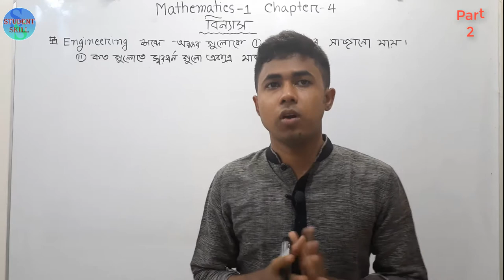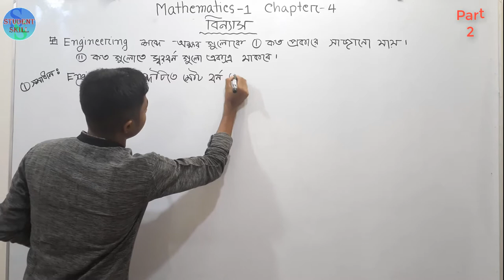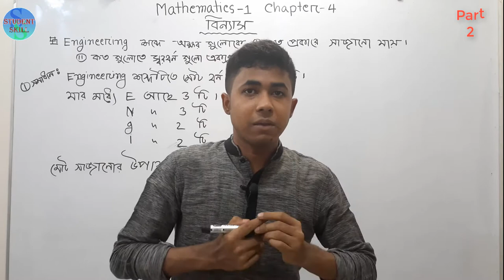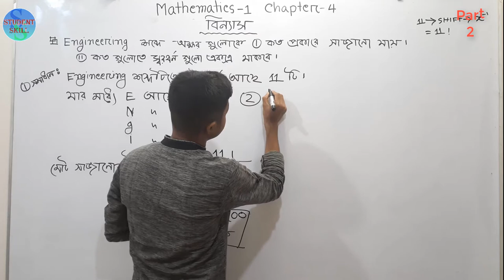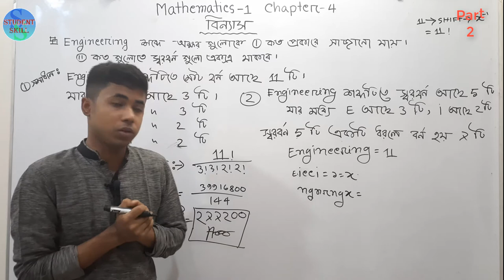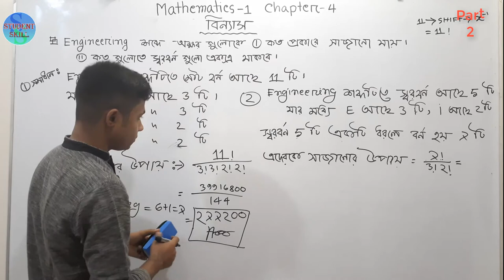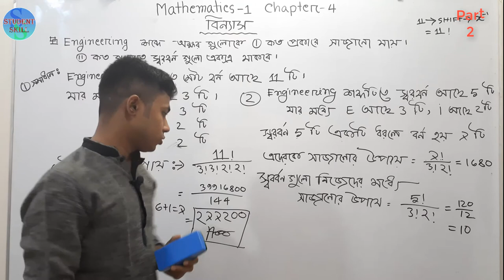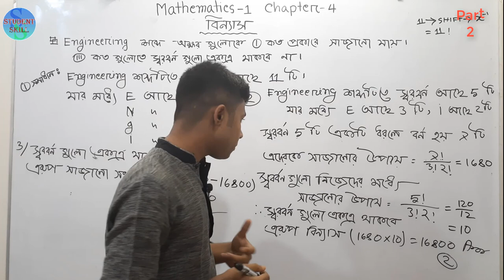Mathematics 1_Chapter 4_Bangla tutorial _part 02। বিন্যাস/Permutation.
বিন্যাস হল পৃথক ক্রমে বস্তু বা চিহ্নসমূহ পূনর্সজ্জিত করা। প্রতিটি অনন্য ক্রমকে একটি বিন্যাস বলে। উদাহরণস্বরূপ এক থেকে ছয় পর্যন্ত সংখ্যাকে কোন সংখ্যার পুনরাবৃত্তি ছাড়া পাশাপাশি সজ্জিত করলে ৭২০ টি বিন্যাস পাওয়া যাবে। এদের মধ্যে একটি হল ৪৫৬১২৩। সেট তত্ত্ব অনুযায়ী, বিন্যাস হল একটি ক্রম যা একটি সেট থেকে একটি উপাদান এক ও কেবলমাত্র একবার নিয়ে গঠিত। বিন্যাসের ধারণা সেট তত্ত্ব বা সমাবেশ থেকে আলাদা কেননা, উপাদানসমূহের ক্রম সেট বা সমাবেশের ক্ষেত্রে গ্রহণীয় নয়।
Formatting is the rearrangement of objects or symbols in individual order. Each unique sequence is called a format. For example, arranging the numbers from one to six side by side without any repetition of any number will yield 720 formats. One of them is 456123. According to set theory, a format is an order that consists of one and only one element from a set. The concept of layout differs from set theory or assembly because the order of elements is not acceptable in the case of sets or assemblies.
বিন্যাস গণণা
একটি ক্রমের বিন্যাস হল:
{\displaystyle P_{r}^{n}={\frac {n!}{(n-r)!}}}{\displaystyle P_{r}^{n}={\frac {n!}{(n-r)!}}}
যেখানে:
r প্রতিটি বিন্যাসের আকার অর্থাৎ মূ্ল উপাদানের সেট থেকে প্রতিবারে ঠিক কতটি উপাদান নিয়ে প্রতিটি বিন্যাস গঠিত হচ্ছে তার সংখ্যা
n সেই সেটের আকার যা থেকে বিন্যাসের উপাদান গৃহীত হয় বা মূল উপাদানের সেটে বিদ্যমান মোট উপাদান সংখ্যা
! হল ফ্যাক্টরিয়াল অপারেটর।
{\displaystyle P={\frac {n!}{0!}}=n!}{\displaystyle P={\frac {n!}{0!}}=n!}
শূণ্যের ফ্যাক্টরিয়াল ০! এর ১ হবার কারণ, সেট তত্ত্ব অনুযায়ী একটি ফাঁকা সেটকে কেবল একটি ক্রমে বিন্যাস করা যাবে, তাই ০! = ১. যদি n = ০ হয় সেক্ষেত্রেও একটি অনন্য ক্রম পাওয়া যাবে. উল্লেখ্য যে, উপর্যুক্ত প্রক্রিয়া শুধুমাত্র সে সকল ক্ষেত্রে প্রযোজ্য হবে যে সকল ক্ষেত্রে মূল সেটটিতে বিদ্যমান উপাদানগুলোর প্রত্যেকে অনন্য বা একে অপর থেকে ভিন্ন।
Mathematics
Format assembly:
You know, the format. What is the main difference of assembly? Everyone
Common gives definition (I also give) But that, the format is sorted And the assembly is the formation of the team. What is the underlying meaning? The meaning is this To figure out that format number If so I will form a team along with that In what way the team members It can be sorted, it is also diagnosed The assembly is just a team Leaving, members of that team
No need to decorate
আরো ভালোভাবে বোঝার জন্য বিন্যাস সমাবেশের উপর আমার দেয়া  পিডিএফ ফাইলটি পড়ুন, যাতে আপনার ব্যাসিক কনসেপ্ট ক্লিয়ার হবে এবং লিখিত নিয়ে পরবর্তিতে আমার পোস্ট গুলো পড়ুন।
For a better understanding, read the PDF file I provided on the format assembly, so that your basic concept will be clear and read my posts later on with the writing.
In mathematics, a permutation of a set is, loosely speaking, an arrangement of its members into a sequence or linear order, or if the set is already ordered, a rearrangement of its elements. The word "permutation" also refers to the act or process of changing the linear order of an ordered set.[1]
Permutations differ from combinations, which are selections of some members of a set regardless of order.
Permutations are used in almost every branch of mathematics, and in many other fields of science. In computer science, they are used for analyzing sorting algorithms; in quantum physics, for describing states of particles; and in biology, for describing RNA sequences.
The number of permutations of n distinct objects is n factorial, usually written as n!, which means the product of all positive integers less than or equal to n.